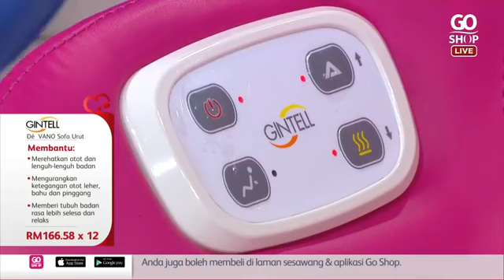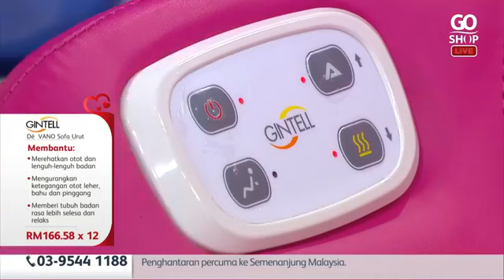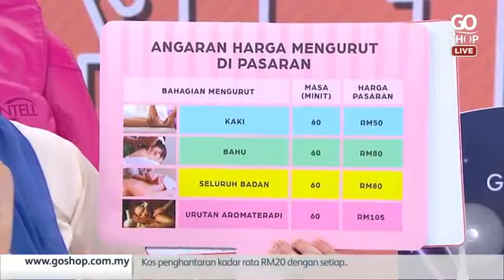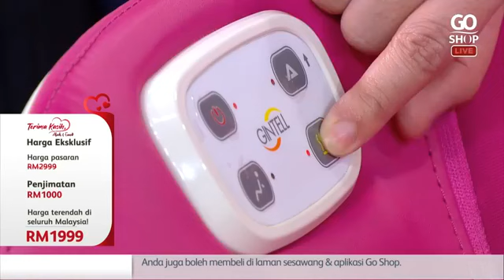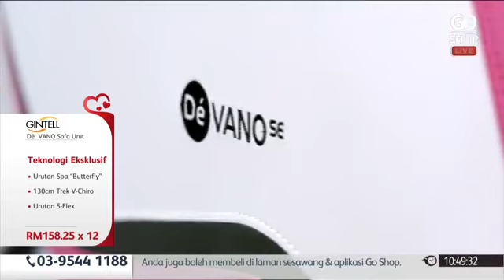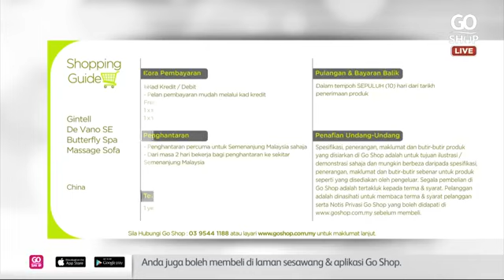[LCW] Gintell DeVaNo SE Massage Sofa Chair Double FG